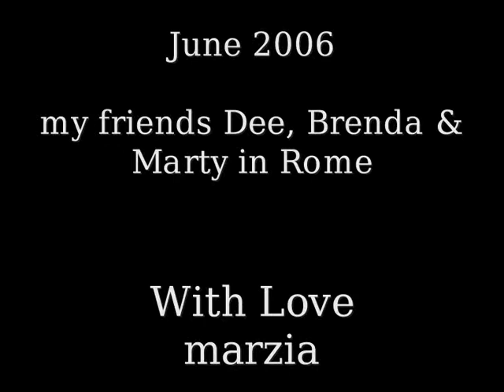Sonata Op. 19 in Re Minore - Marzia Gaggioli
Music composed and performed by Marzia Gaggioli.
Video by Marzia Gaggioli.